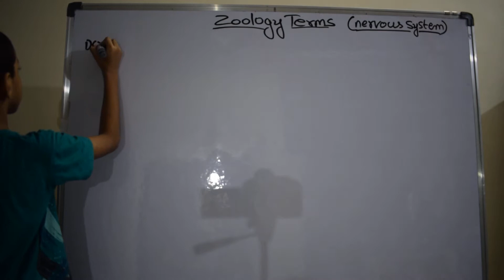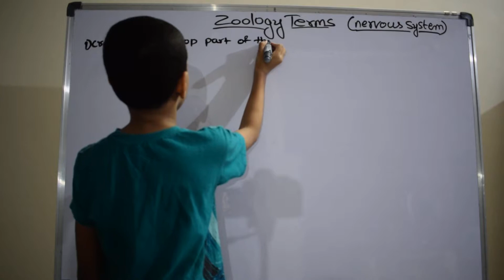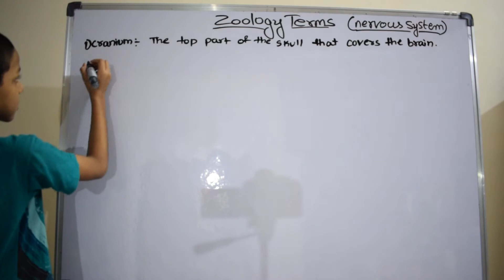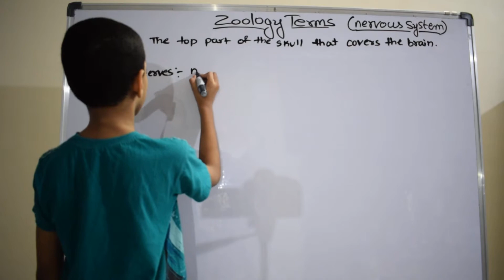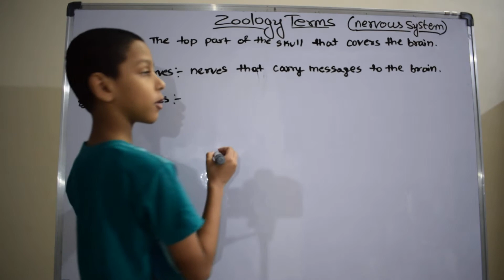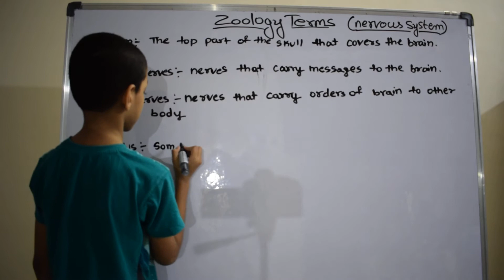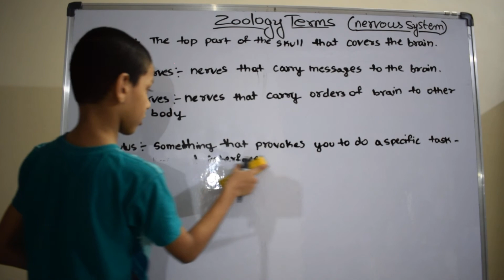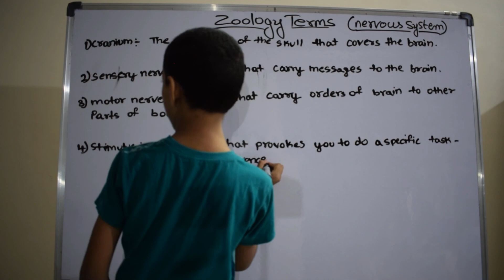Zoology terms|Nervous system